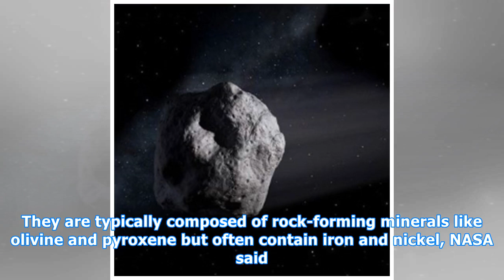Asteroid on Course to Earth Was Spotted Just Hours Before It Hit The Atmosphere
Witnesses reported a fireball streaking across the sky above Botswana on Saturday night. The asteroid hurtling toward Earth at 10 miles (16 km) a second looked like it could be the harbinger of catastrophe. A webcam in a rural area west of Johannesburg captured it, showing a luminous orb igniting th...